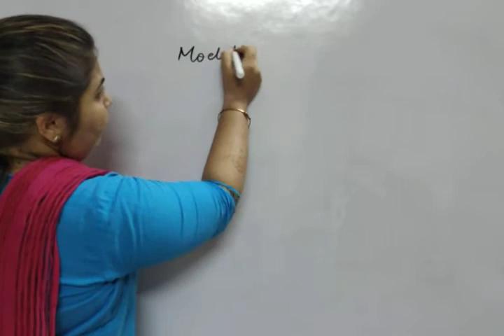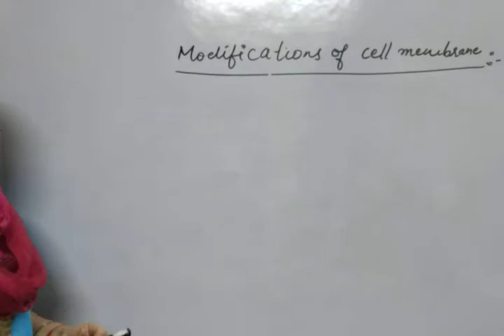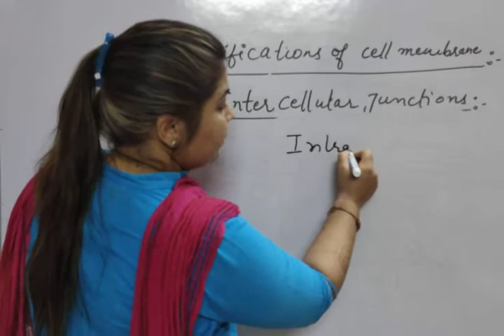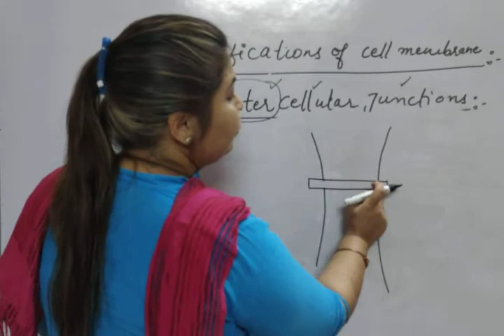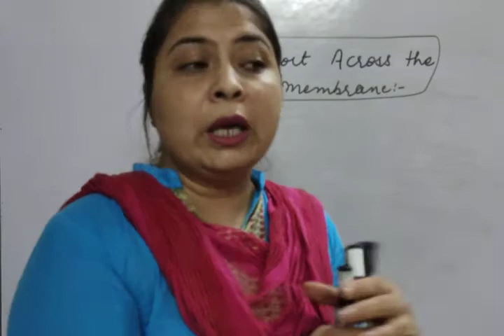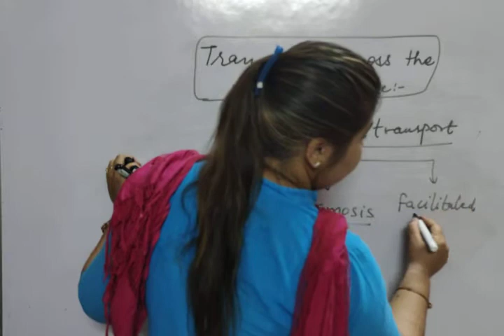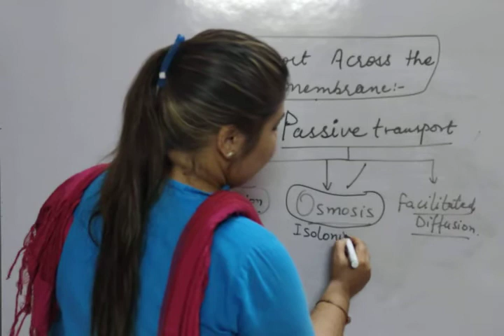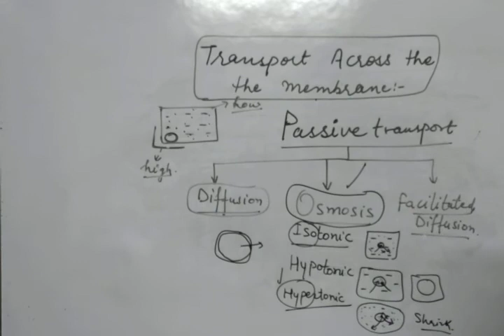11Unit-3_Chapter-9_Cell(modification of and transport across cell membrane)_L8